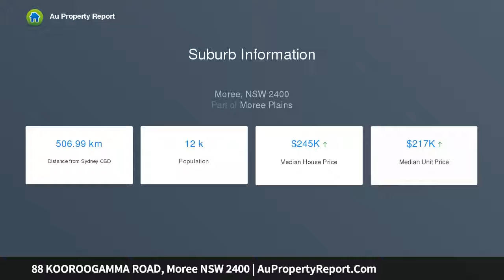88 KOOROOGAMMA ROAD, Moree NSW 2400 | AuPropertyReport.Com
88 KOOROOGAMMA ROAD, Moree NSW 2400
Property Type: acreage/semi-rural
Bedrooms: 4
Bathrooms: 4
Car Space: 0